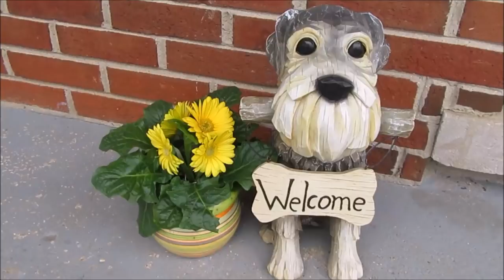Schnauzer Easter | Happy Easter | Dog Mom Life